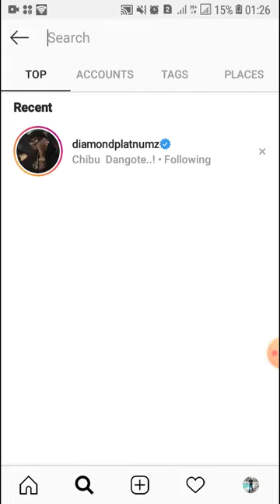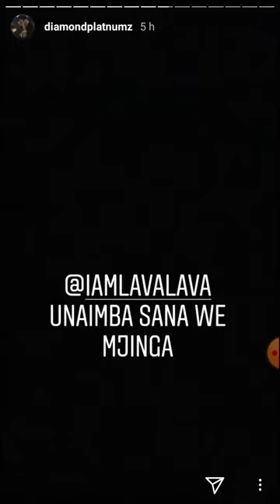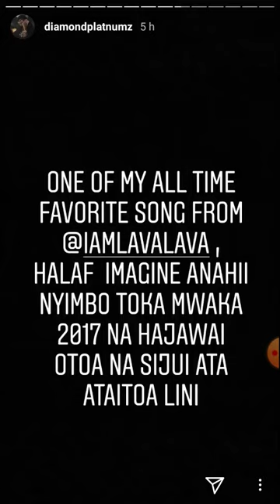DIAMOND PLATNUMZ UZALENDO UMEMSHINDA AVUJISHA WIMBO MPYA WA LAVALAVA NI NOMA TAZAMA HAPA